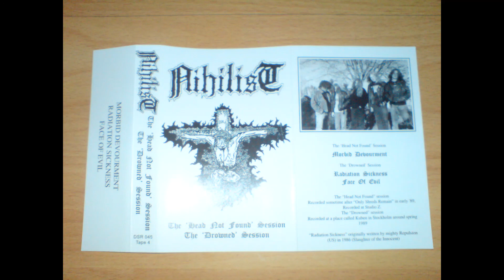NIHILIST - The Head Not Found Session [1989]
NIHILIST
The Head Not Found Session [1989]
Death Metal